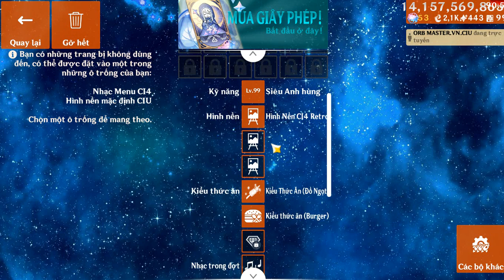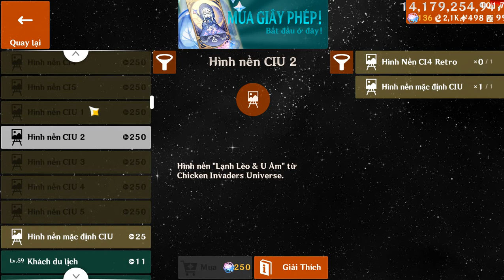Chicken Invaders Universe (Early Access) quay trở lại mod ghensinh sau 2 tháng không chơi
nếu thấy hay thì hãy sub cho mình nhé =3